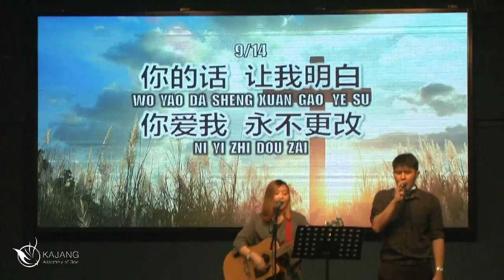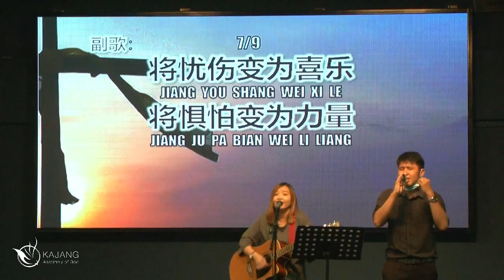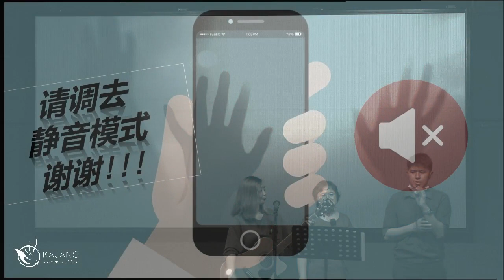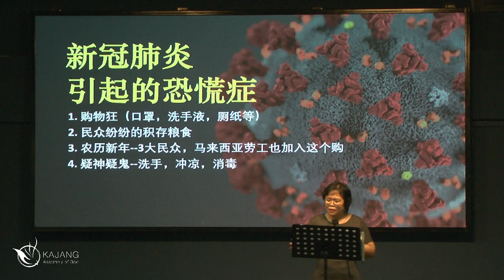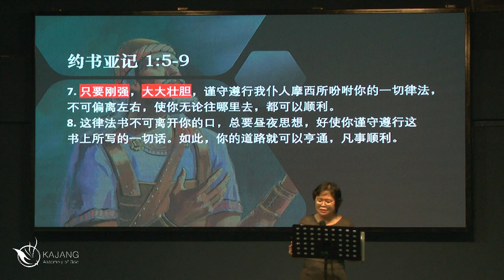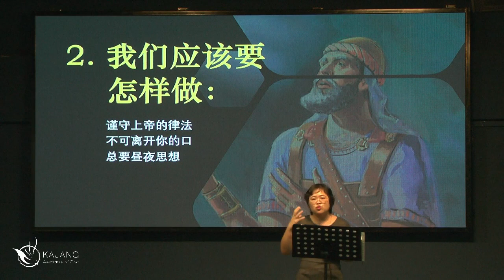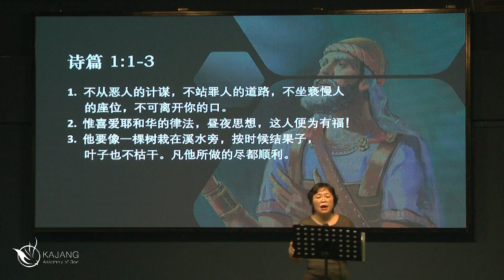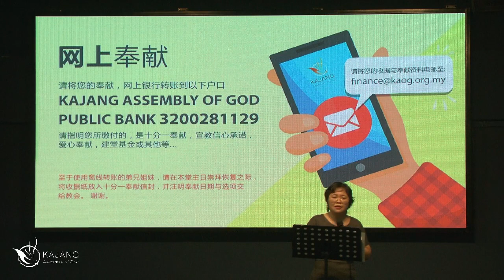(Chinese Service) 22 March 2020 / 刚强壮胆 // Ps Fong Lee Khon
Good morning to all our lovely people!

🔷TITHES & OFFERINGS🔷
📍KAOGs Public Bank Bhd Account No.: 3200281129